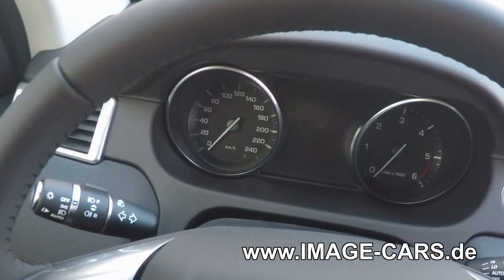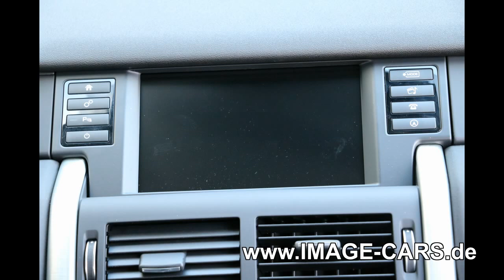2015 LAND ROVER DEFENDER SPORT 2.2 TD4 SE 6-GANG - KAIKOURA STONE METALLIC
INTERNATIONAL CAR TRADING SINCE 1988